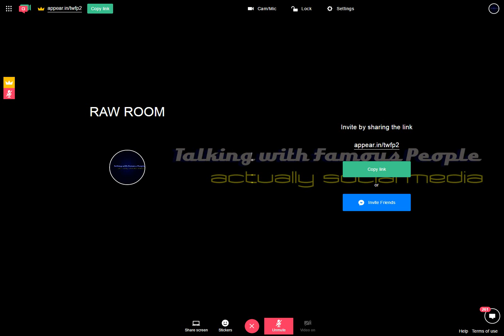Raw Room Two Recording 2017-03-29 08-56-12-519